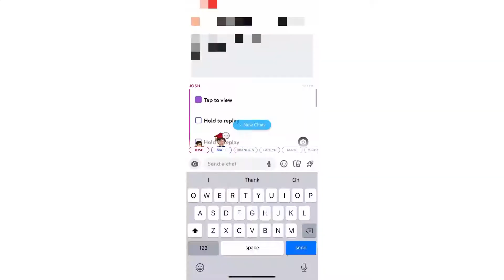Wack Ass Vlog | Vlog #17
6/17/2022
Second Channel →  @Baboon